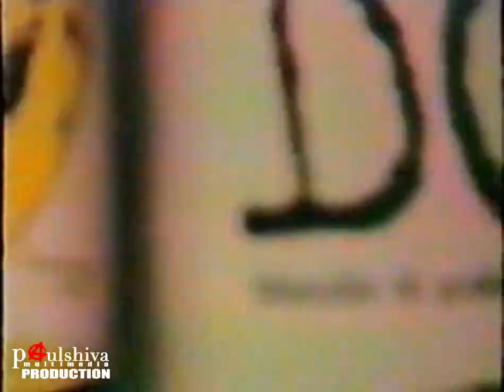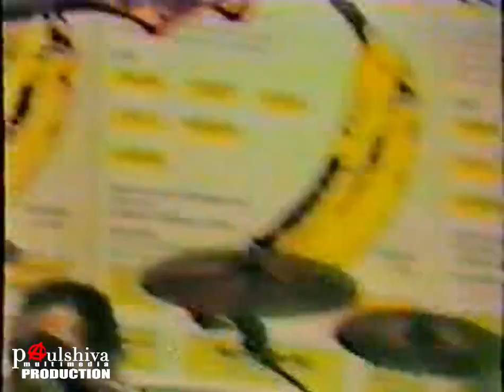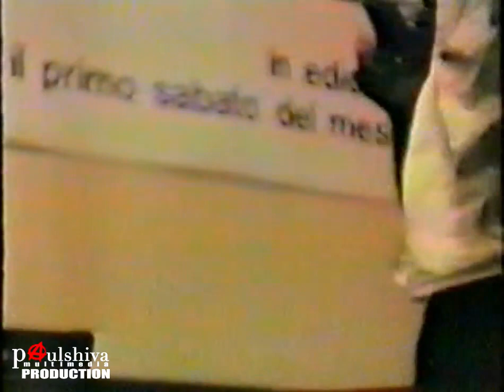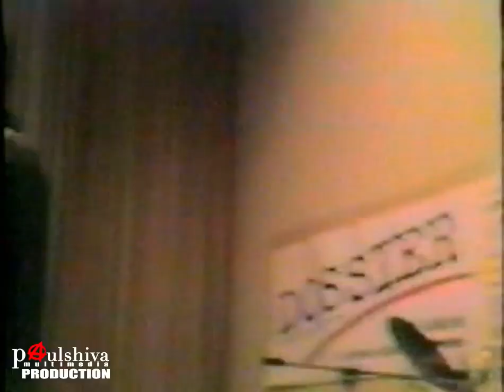Bathroom Flowers Live 28.12.1988 Cinema Tirreno Latina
Bathroom Flowers live 28 dicembre 1988 cinema tirreno latina "concerto della banana"
per la vera storia della scena punk newwave di Latina negli anni80 clicca QUI
Tracklist:
1) Dancin' Kill  0:00
2) The Flowers (of the Bathroom) 3:53
3) Runaway 8:26
4) Foxy Lady (jimihendrix) 12:24
5) Purple Haze (jimihendrix) 14:30
6) Perversion 17:37
The Bathroom Flowers:
Paul Shiva - Bass & Voice
The Eight - Guitar & Voice
The Ghost - Drums